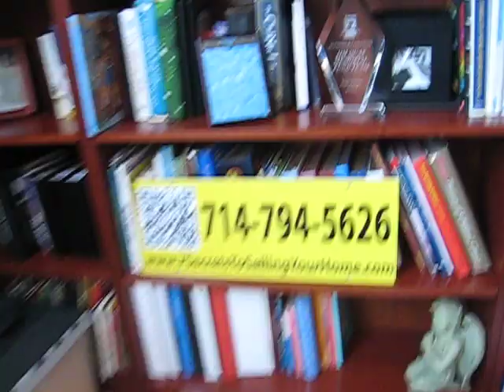How to move heavy furniture single handed for Huntington Beach Homeowners pt 2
How to move heavy furniture single handed for Huntington Beach, huntington harbour Homeowners.
Your Summerlanes, Prestige,waterfront homes marketing and pricing specialist.